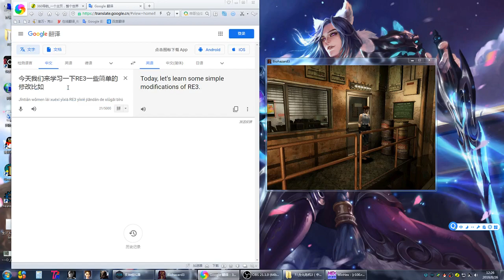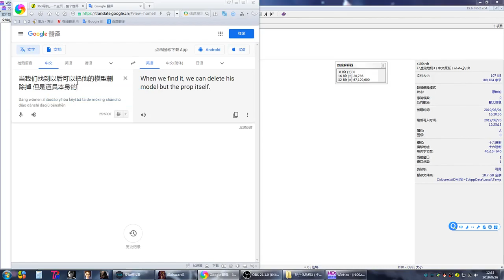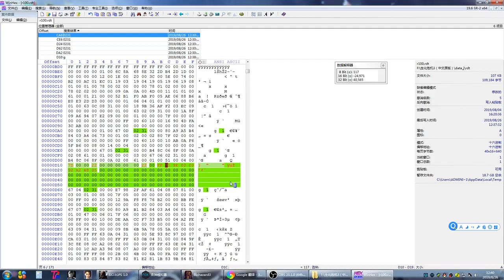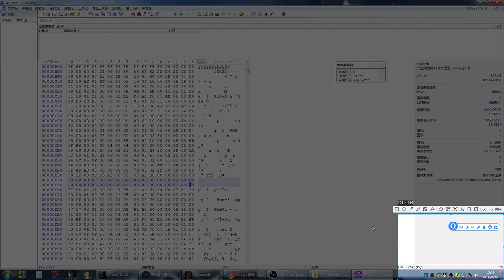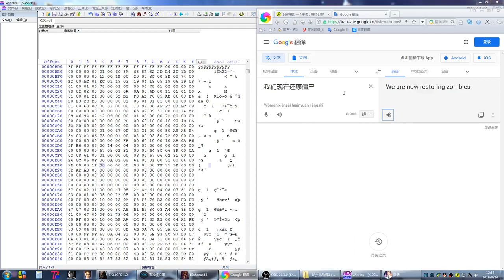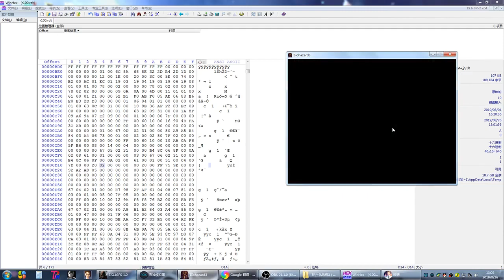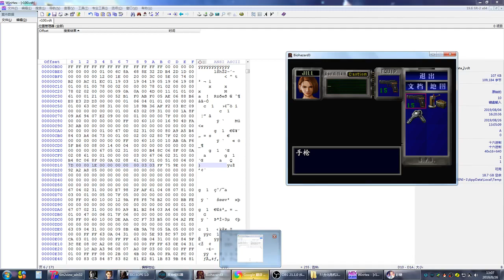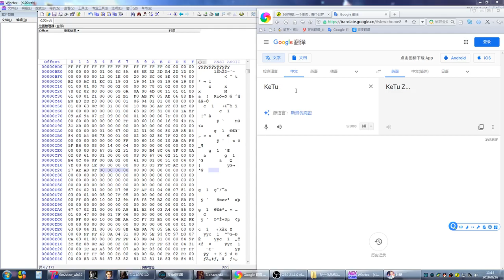RE3 basic teaching [add enemy]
This is just the most basic teaching